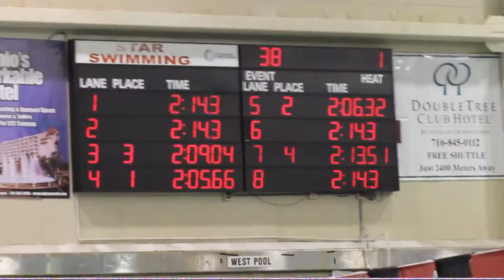men 200 fly final 3.5.2013 chase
Suffolk County Community College swimming and diving men, 200, fly, final, 3.5.2013, chase